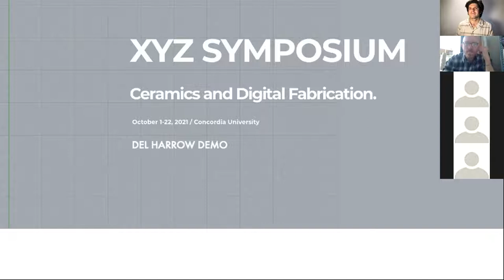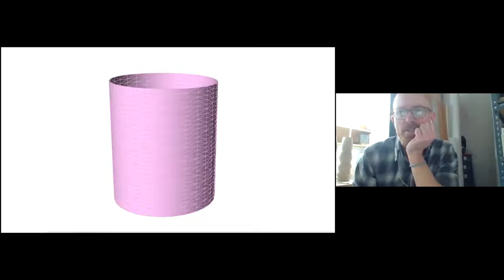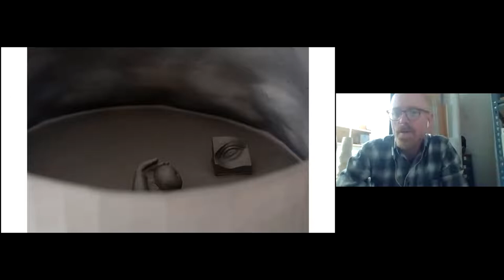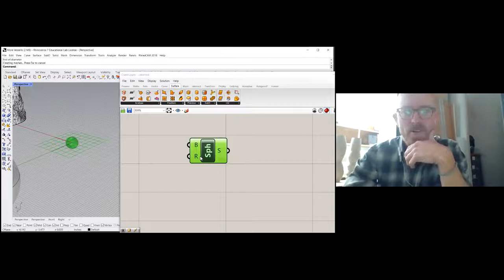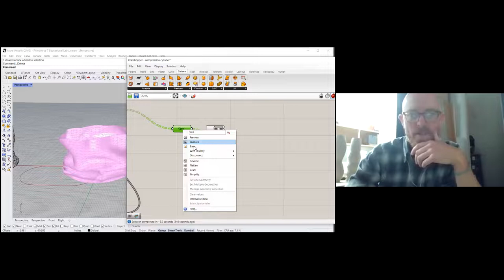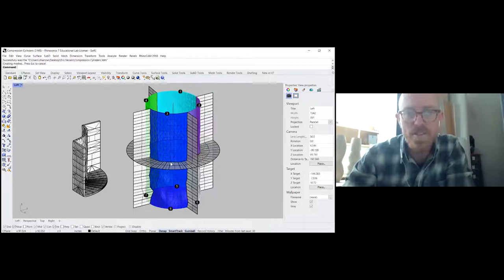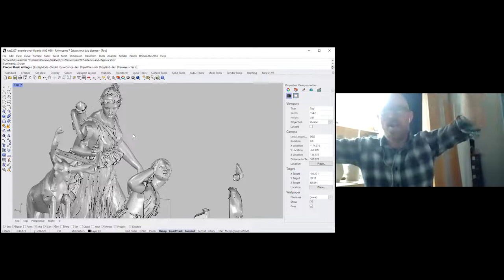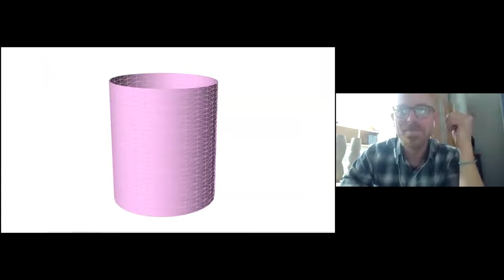Del Harrow demo – XYZ Symposium: Ceramics & Digital Fabrication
XYZ Symposium: Ceramics and Digital Fabrication was held online as part of 'XYZ: 4th Virginia McClure Ceramic Biennale', presented at McClure Gallery in Montreal (Westmount), Canada from October 1 to 23, 2021 and at Centre Materia in Quebec City from February 24 to April 3, 2022. XYZ is presented by the McClure Gallery of the Visual Arts Centre in collaboration with Concordia University, host of the symposium, the Maison des métiers d'art du Québec and Centre Materia.

XYZ Symposium features demo videos by the five artists participating in the Biennale - Del Harrow (USA), Emre Can (Turkey), Eliza Au (USA)  Jeanne Quinn (USA) and Mat Karas (Montreal, Canada) -  as well as introductions for each artist, a virtual guided gallery tour with XYZ curator Amélie Proulx, and closing round-table.

The Virginia McClure Ceramic Biennale celebrates excellence and innovation in contemporary ceramic art and honours Virginia McClure’s dedication to the field of ceramics and Montreal's Visual Arts Centre, of which McClure Gallery is a vital part. Each edition of the Biennale has an accompanying bilingual catalogue, including curatorial essay and introductions with colour portfolios for each artist.